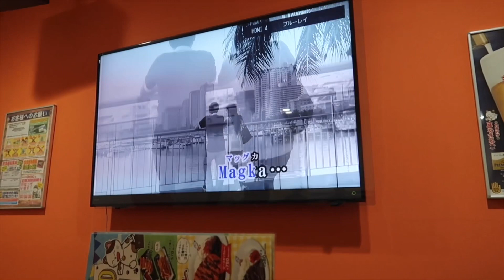Karaoke Time “Stress Reliever ng mga Pinoy sa Japan” | Happy Birthday James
Isa sa mga stress reliever ng mga pinoy sa Japan ang Karaoke. Happy Birthday James Thank you sa invitation Pak Pak Japan.